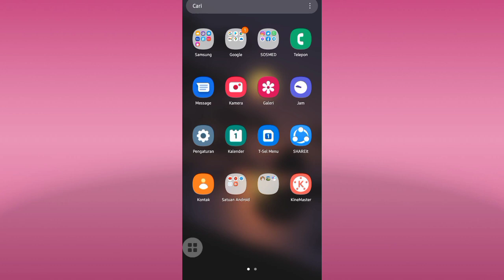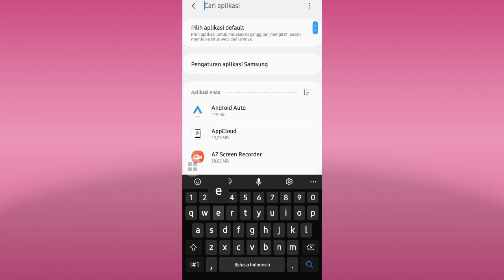Cara Hilangkan Pintasan Samsung Pay Di Layar Depan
Hay teman-teman anda pengguna baru hp Samsung android yang mana anda pernah mengaktifkan Pintasan layar depan di hp Samsung android dan anda merasa bosan dengan fitur seperti itu dan anda menginginkan untuk segera menonaktifkan nya tapi anda belum tau bagaimana caranya nah mari kita tonton videonya ya teman-teman.